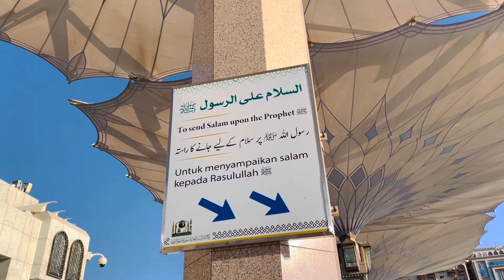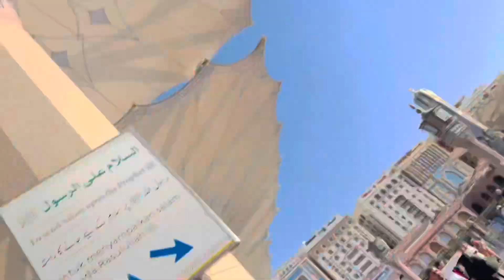Heaven On Earth 🌍 Masjid Al Nabwi🥹🫀